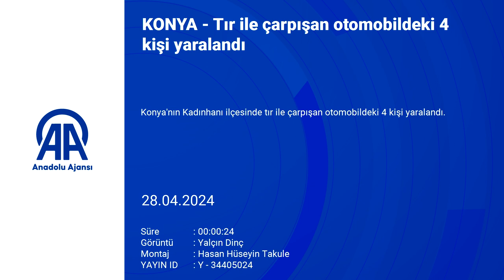Konya'da tır ile çarpışan otomobildeki 4 kişi yaralandı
Konya'nın Kadınhanı ilçesinde tır ile çarpışan otomobildeki 4 kişi yaralandı.